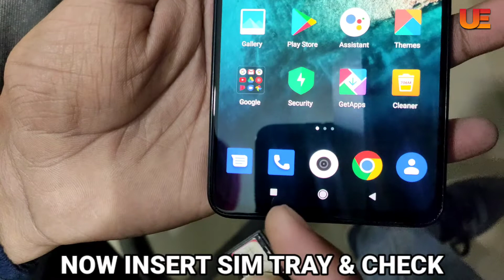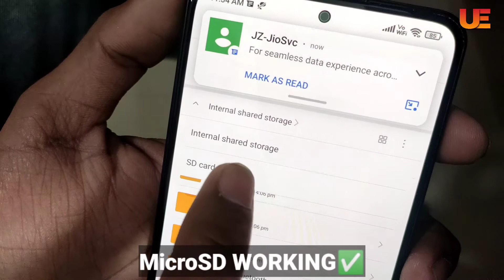Xiaomi 11i 5G: How to insert SIM and MicroSD Card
Welcome to UniqueEngineer. I created this channel on 22 May 2017. My motive behind creating this channel was to make Easy to Understand, Tech Videos in Hindi and English.I wanted each and every Individual whoever is interested in technology to be able to understand it in the easiest possible way.I post a new video daily, on topics that create the most confusion.